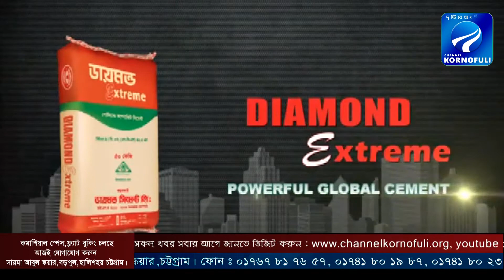রোববার থেকে গাড়ি চালাতে পারবেন সৌদি নারীরা ।